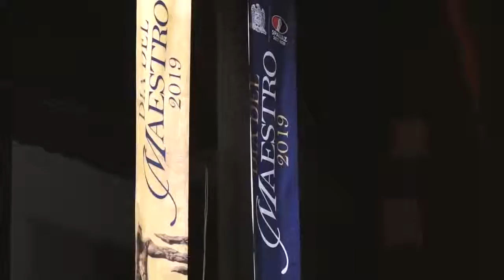Dia del maestro 2019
Reconoce la UAZ y SPAUAZ el trabajo y trayectoria de sus maestros universitarios